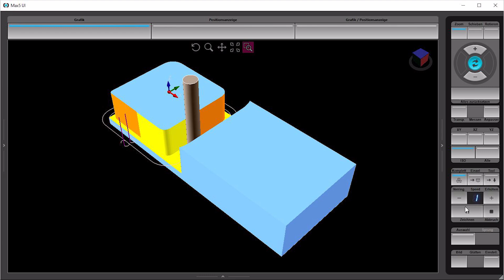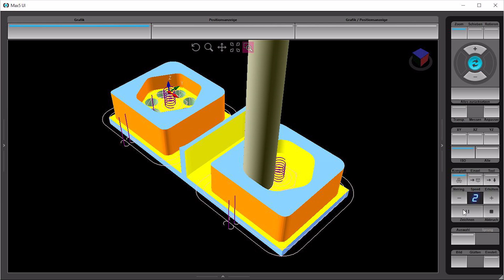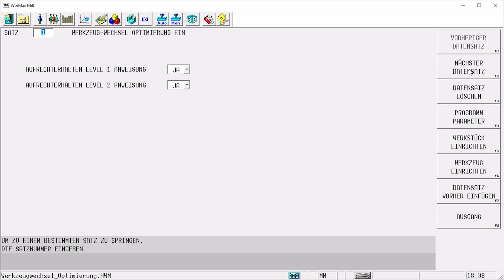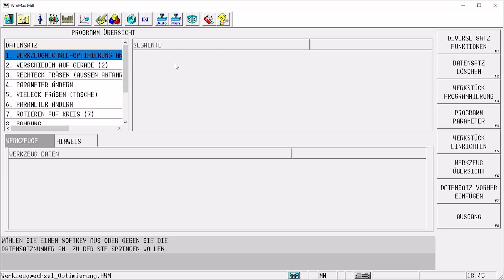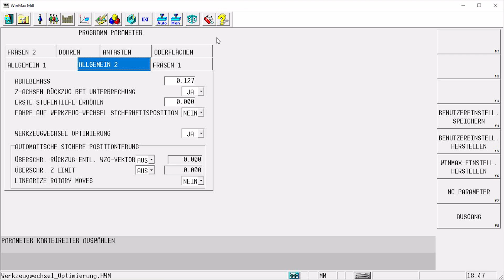Werkzeugwechseloptimierung - Kostenlose WINMAX Anwendertipps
Eine sorgfältig geplante Werkzeugwechselstrategie ermöglicht es, flexibel auf veränderte Produktionsanforderungen zu reagieren. Durch die Optimierung des Werkzeugwechsels kann die Werkzeugstandzeit erhöht werden, was zu einer Reduzierung der Kosten beiträgt.

In diesem Tutorial beschreibt Hendrik Balagny detailliert, wie die Optimierung der Werkzeugwechsel durchgeführt werden kann. Diese kostenpflichtige Softwareoption unterstützt dabei, die Produktionsrate zu erhöhen und die Qualität der Fertigung durch die Verwendung des richtigen Werkzeugs zu verbessern.

Schnellnavigation:
00:00 Intro: Um was geht es in diesem Video
00:40 Beispielprogramm zur Werkzeugwechseloptimierung
02:18 Datensatz | Werkzeugwechseloptimierung ein
04:21 Tipp zur Werkzeugwechseloptimierung
04:42 Programmparameter | Parameter Werkzeugwechseloptimierung
05:15 Abschlussworte